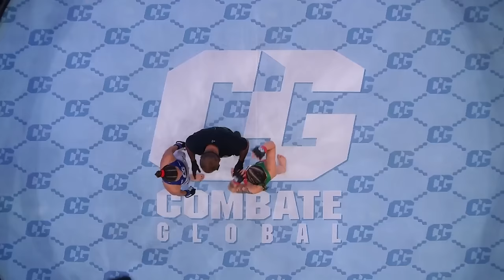WOMEN conquer La Jaula!/ BEST WOMEN´S FIGHTS!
To commemorate International Women's Day, we bring you this compilation of incredible fighters who always give their all in every fight!

00:00 Intro
00:05 Manuela Marconetto vs Lucero "La Loba" Acosta
11:15 Fernanda Marrufo vs Maritza Sanchez
23:06 Melissa Gomez vs Anna Somers
44:57 Katherinne Machuca vs Yazmin Najera
01:06:27 Daniela Hernandez vs Kayla Hracho